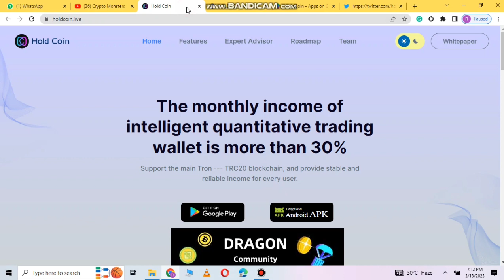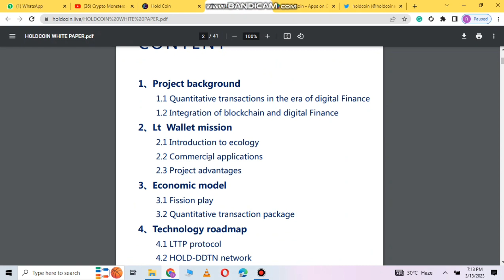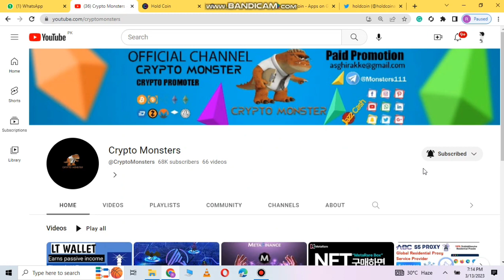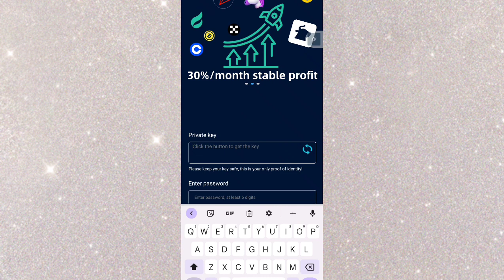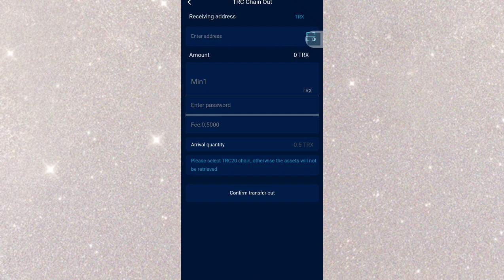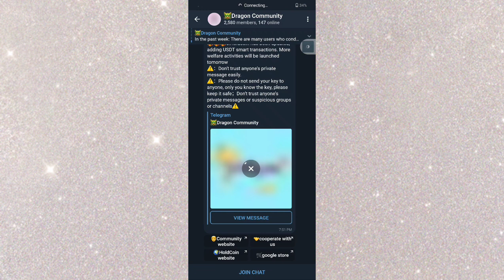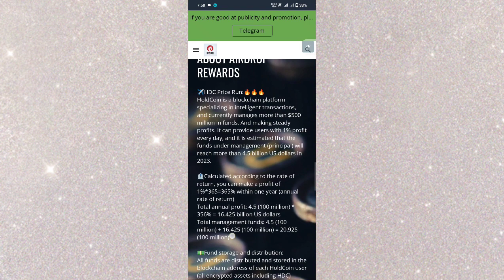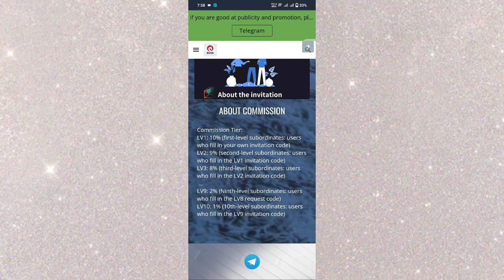New Dragon Community and Holdcoin earn passive imcome || join now and get your bonus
Invite code : jfRpyv

💰Download and create to get more than $250 airdrop token HDC, and invite 3 friends to bind the invitation code to get another $200 bonus. the

The most stable intelligent trading platform in 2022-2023, the daily profit of participating in intelligent trading exceeds 1%.⬆️⬆️⬆️

✈️HoldCoin is a smart transaction project vigorously promoted by the leading blockchain community Dragon's Community. Join the community and get rewarded with an airdrop of over $200 in HDC tokens. USDT, TRX can be exchanged before 4-5 months

⌚️The HoldCoin smart trading platform is a security project actually verified by the dragon community. Participating projects only need 20trx or 10usdt to start. The daily profit is more than 1%, and the monthly profit is more than 30%. Withdrawals can be made at any time. (Profit settlement time is: New York time 00:00)

🔐What's more worth mentioning is that the dragon community will provide financial security for all community members (the amount of each recharge will be checked with the dragon community staff, and the amount will be included in the insurance and compensation list). Join the community now and contact community volunteers to receive airdrop rewards. Turn on smart trading and become a millionaire.

Commission Description
LV1: 10% (first-level subordinates: users who fill in your own invitation code)
LV2: 9% (second-level subordinates: users who fill in the LV1 invitation code)
LV3: 8% (third-level subordinates: users who fill in the LV2 invitation code)
LV9: 2% (Ninth-level subordinates: users who fill in the LV8 request code)
LV10: 1% (10th-level subordinates: users who fill in the LV9 invitation code